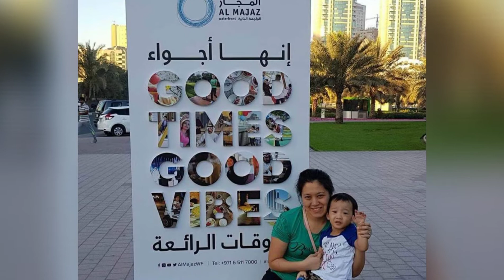Al Majaz Waterfront in Sharjah, U.A.E.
Videos of Al Majaz Park and Waterfront Fountains located in Sharjah Emirate.